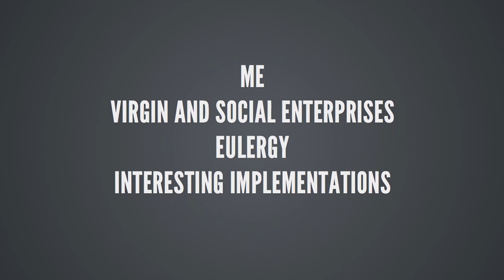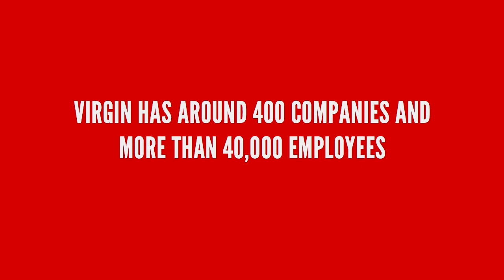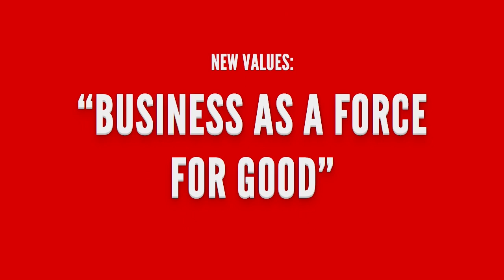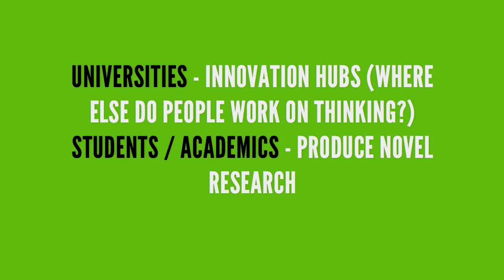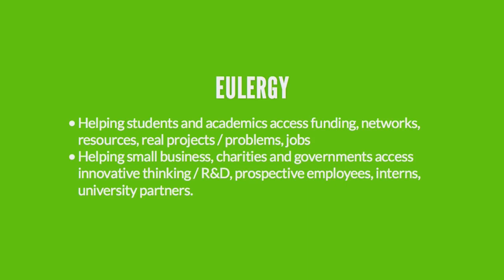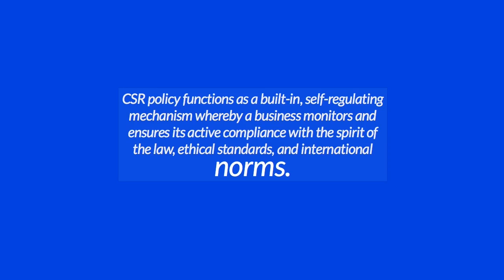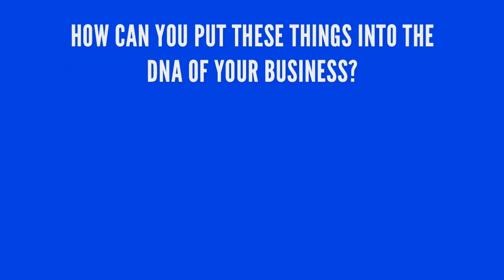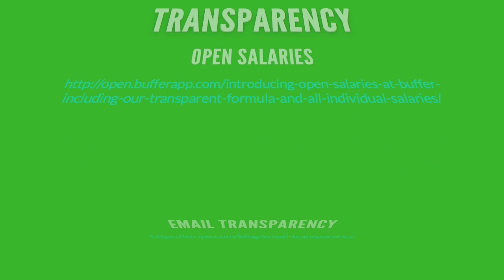Edinburgh talk on social enterprise, Virgin and Eulergy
As part of the Business and Environment Societies Talk at Edinburgh University